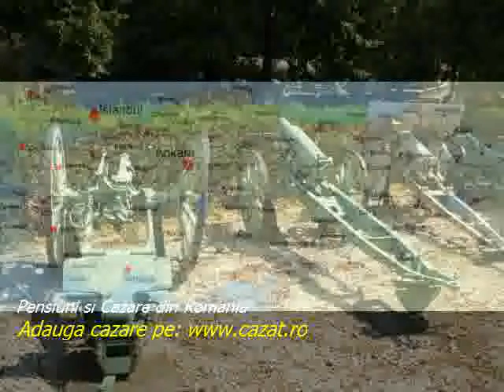Cazare Barasti, Olt - Cazat.ro